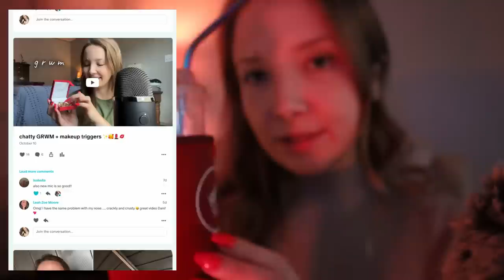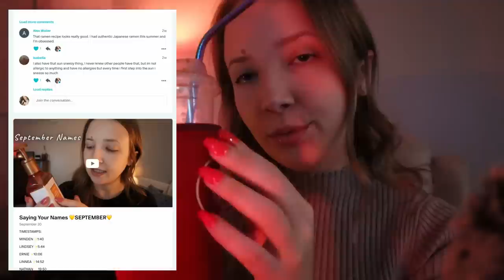Life changing updates ✨ASMR✨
✨Daily VLOG Shorts 🌛 Want more ASMR from me? ✨AD FREE✨
The ability to request what I film each month?

🌛THE MOST CASUAL VLOG CHANNEL IF YOU NEED SOME SOCIAL INTERACTION IN YOUR LIFE... As I surely do!!!... COME HANG OUT WITH ME!!💖👯‍♀️⬇️

26 years old.